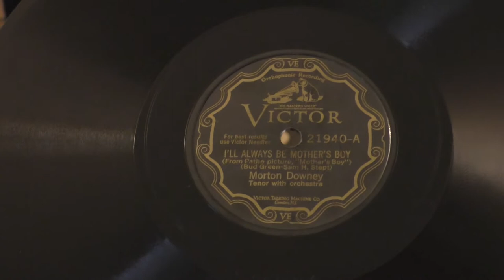I'll Always Be Mama's Boy - Morton Downey 1929.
Going through the old analog CDs! WOW, 1929! Gotta love analog technology, it will always stand the test of time.

Fear not, not quite as good sound quality as today's sound but this is truly classic! Check it out!

If you want more of this, please say so in the comments. I have a ton of 78s and this is a blast!!